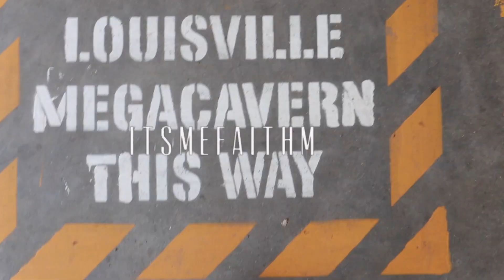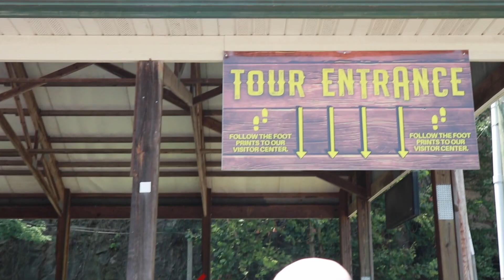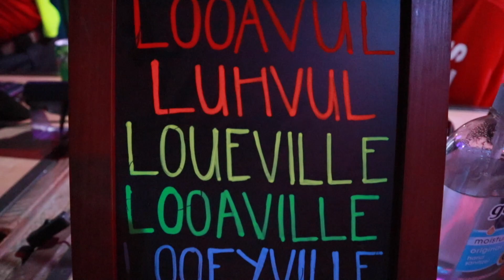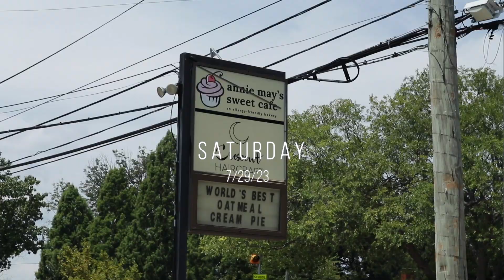VLOG #12 | FAMILY TRIP TO KENTUCKY | HOME VIDEO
👻 / SNAP: @FBREZZY55

M Y   V L O G   E S S E N T I A L S  🎥

VLOG MIC KIT

INTRO: Sunset n Beachz-Ofshane
♪ Daily (Prod. by Lukrembo)
OUTRO: Papi Julio-Yung Wacho